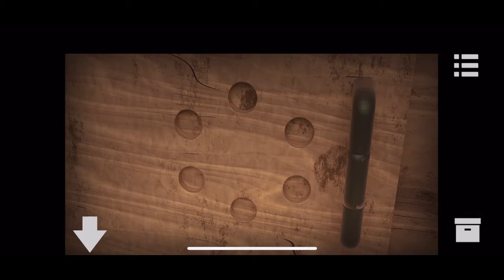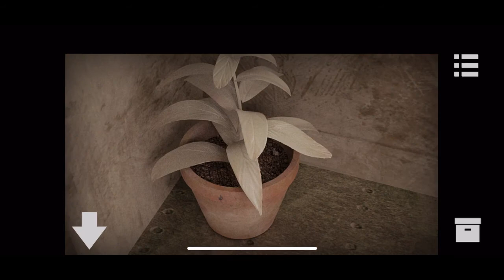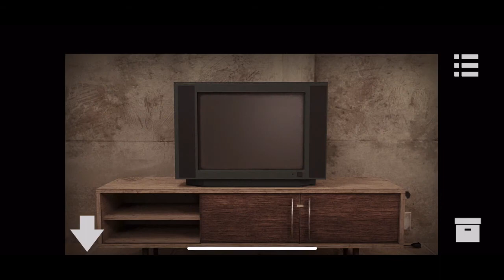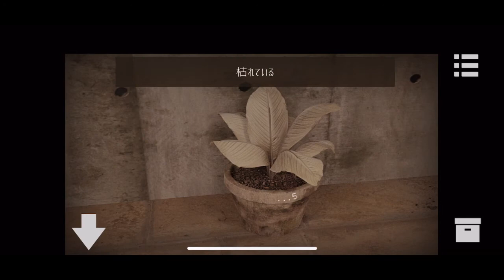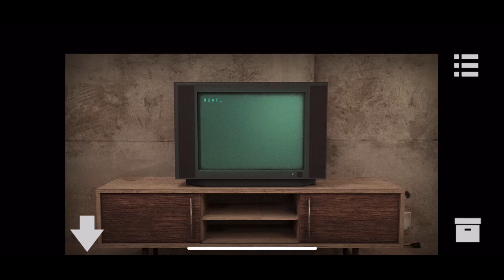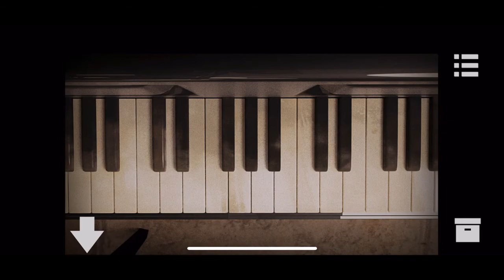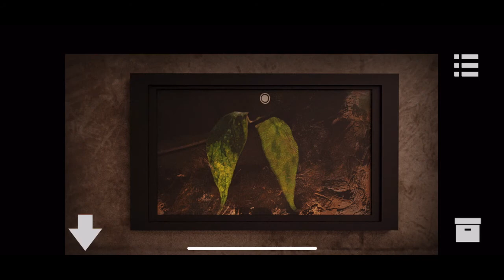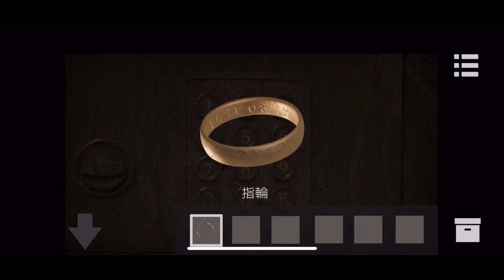脱出ゲーム Uunderground